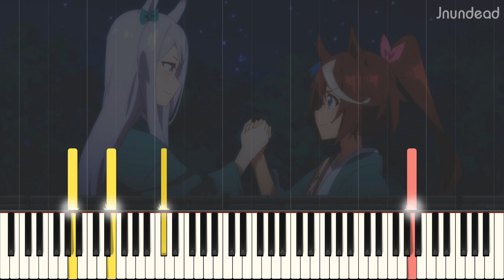[Uma Musume Pretty Derby Season 2 ED] Komorebi no Yell (Full ver.) Piano Arrangement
After watching Ep.10. I almost cried for some reason ;-;

NOTE: Some of my arrangements are literally difficult. Some of them need 2 people to play, or are impossible to play.

Song's name: Komorebi no Yell
Anime/Source: Uma Musume Pretty Derby Season 2

Original Artist: Toukai Teiou (CV: Machico), Mejiro McQueen (CV: Saori Oonishi)
Arranged by: Jnundead

Used programs: Sibelius 2020.1, Synthesia 10.6, Vegas Pro 15
Soundfont: Yamaha cfx

P.S. Both midi files and .sib files are released after released videos 1 week. (Medley: 1 month)

Uma Musume Pretty Derby Season 2 ED
uma musume pretty derby season 2 ending full
木漏れ日のエール
木漏れ日のエール full
ウマ娘 プリティーダービー Season 2 ED
ウマ娘 2期 ed
สาวม้าโมเอะ ภาค 2 ed
สู้เพื่อฝัน ม้าสาวเดอร์บี้ ภาค 2 ed